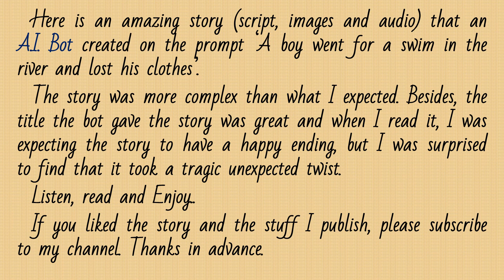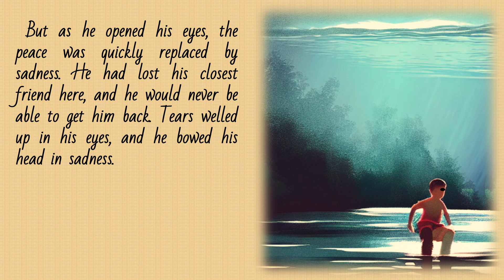The boy who went for a swim An amazing story fully created by Artificial Intelligence Bot.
"Enhance your language comprehension and vocabulary with our fun and interactive story-based video lessons. Start learning English today and see progress in no time! "
"Unlock the secrets of the English language through captivating stories. Our video lessons are designed to make learning fun and easy.!"
"Get a solid foundation in the English language with our beginner-friendly video lessons. Start speaking and understanding English with confidence today!"
"Experience the natural flow of the English language through engaging stories. Improve your listening and speaking skills with our interactive video lessons"
"Improve your understanding and use of the English language with our vocabulary building video lessons. Get ahead in your studies or career today!"
"Learn the proper way to pronounce English words with our video lessons. Improve your speaking skills and sound more fluent with our expert guidance."
"Develop your understanding of spoken English with our interactive listening comprehension video lessons. Get ahead in your studies or career today!"

english story,
Learn English through Storytelling,
English Vocabulary,
English Pronunciation,